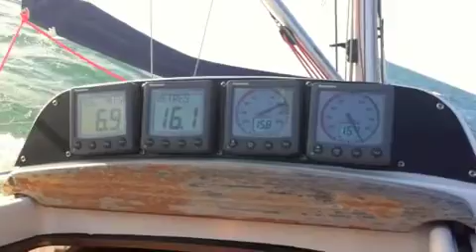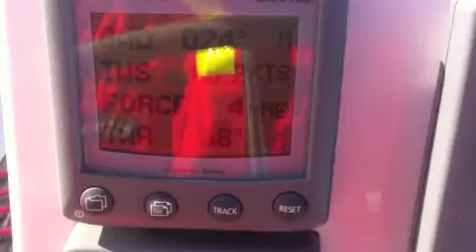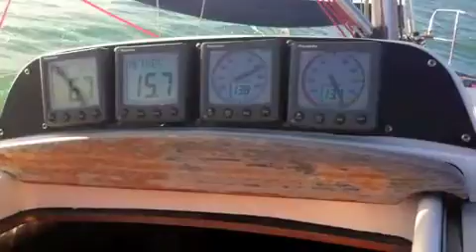Elan 333 Sausalito For Sale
Música Chopín, Mendelsson.